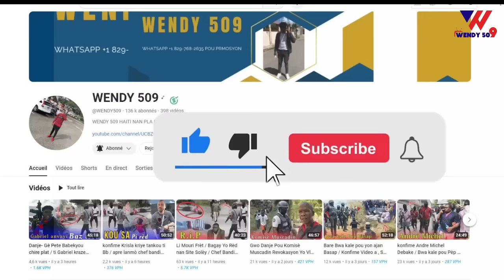Video Anba kòd ! Chef Gang Jhonn nan Latibonit / lapolis kraze fyèf chen mechan